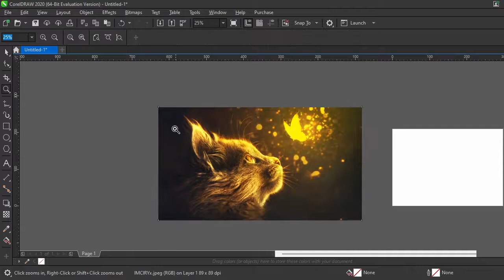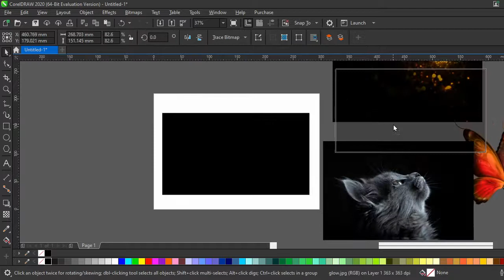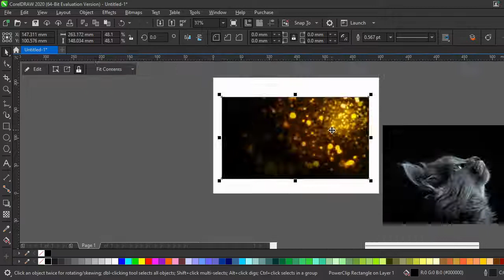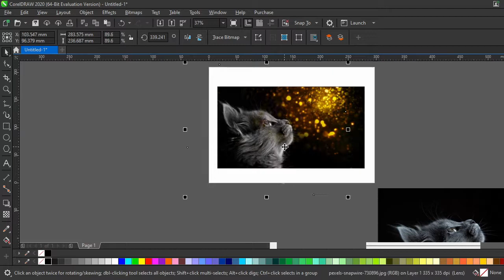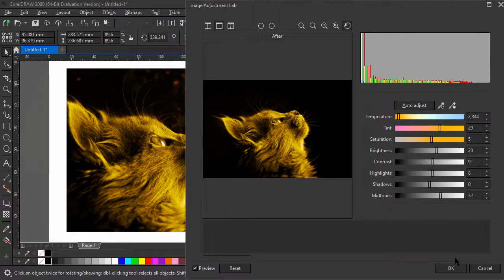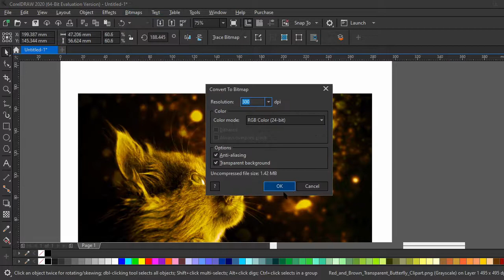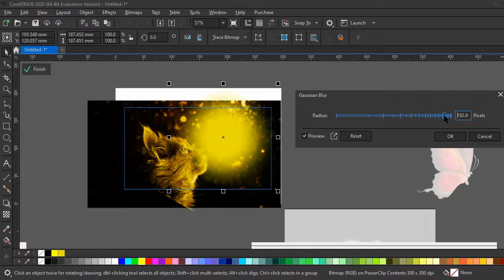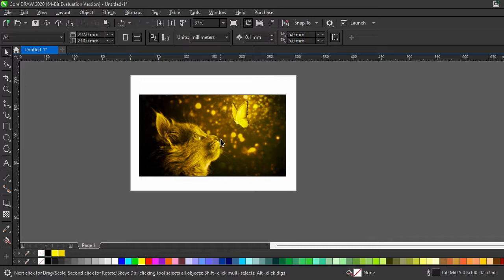Fantasy Glow Light Effect Corel Draw Manipulation Tutorial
Hey Guys!!!
Welcome to this New Video and today we will be learning how to make this fantassy glow Light Manipulation using Only Corel Draw. I hope you Enjoy this One.